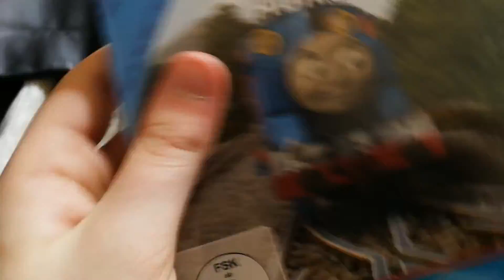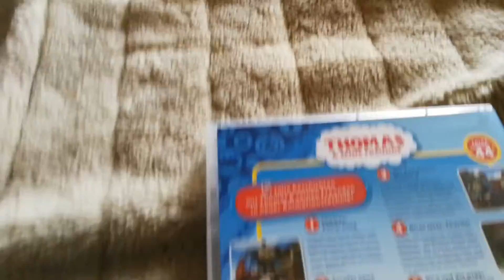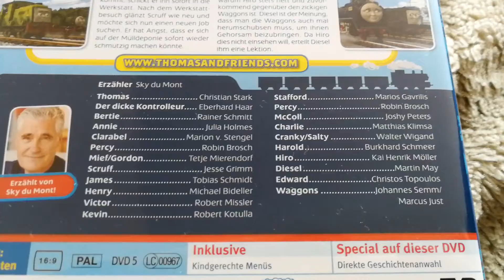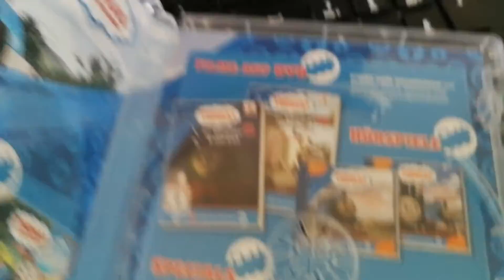No. 3 for me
Was soll ich hier rein schreiben?